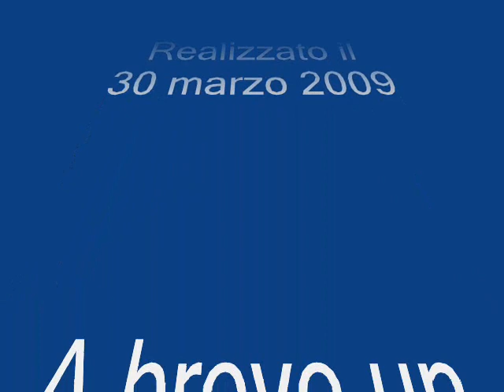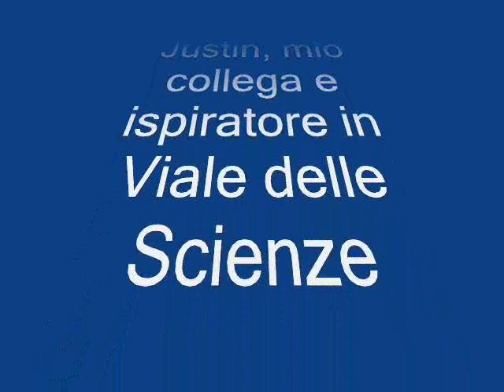NOTTE PRIMA DEGLI ESAMI - Tributo ai Corti di Elio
Giunge così al decimo capitolo la saga dei Corti di Valkyr, creati in onore dei Maestri Elio e le Storie Tese.

Io mi ricordo
Un pianoforte con quattro cazzi sulla spalla
CLAUDIA NON TREMARE...
Ma come fanno [...] gli avvocatIIIIIIIIIII
Le bombe sono vicine
E tu sei troppo stronza...